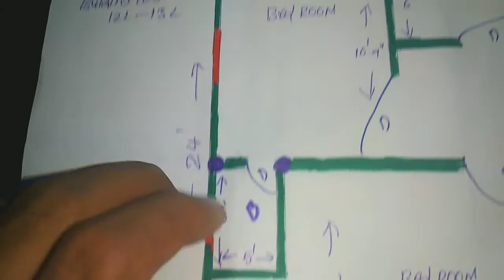బడ్జెట్ లో మంచి ఇంటిని నిర్మించుకోండి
మరిన్ని వివరాల కోసం మా వెబ్ సైట్ ని సందర్శించండి బడ్జెట్ లో మంచి ఇంటిని నిర్మించుకోండి

4 బెడ్ రూములు గల PLANNING చూడండి 40'*40 4BHK HOUSE PLANING IN TELUGU | 1600 SQFT HOUSE DESIGN PLAN |

ఈ ప్లానింగ్ ను బట్టి 15 లక్షలకే ఇంటిని కట్టుకోండి HOUSE PLANING IN TELUGU|900 SQFT HOUSE DESIGN PLAN